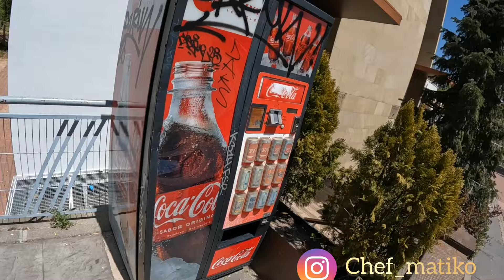Mom's house update in Nyabohanse village,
Mom's dream house update in Nyabohanse Village in Africa. Building my mom's dream house .